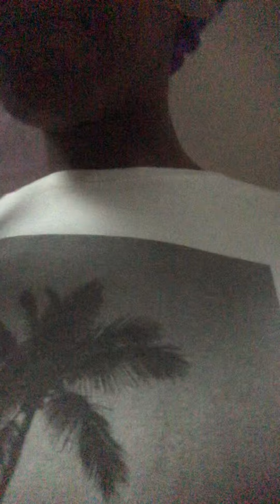My divine masculine is improving🥳